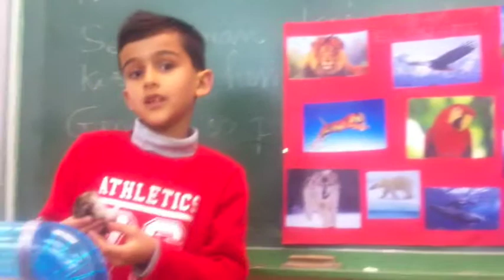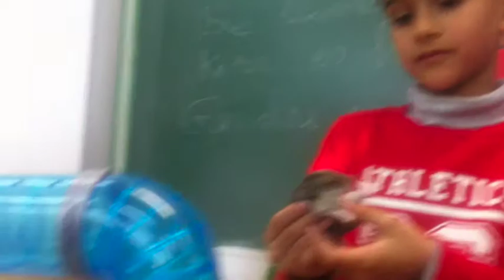HAMSTER PRIMERO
Este vídeo es sobre HAMSTER PRIMERO